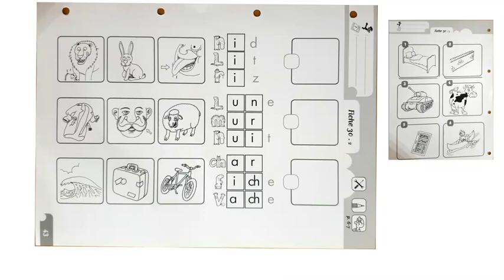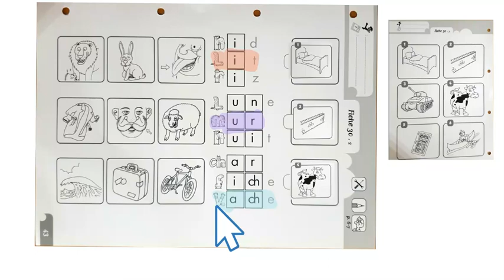Les alphas 30.2